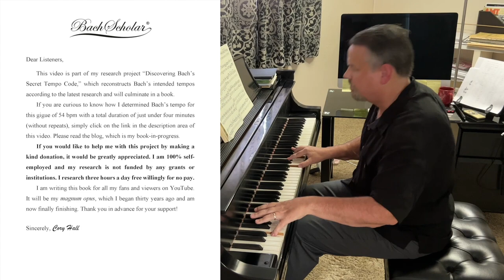J.S. BACH: Gigue from Partita No. 6 (BWV 830) at Bach's intended tempo!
📚 This is the chapter (5) that explains Bach's system of tempo most clearly and about half way through the chapter is the information on this gigue

👓 Here is the homepage of the Bach tempo blog, which is my book-in-progress

🎉 Help Dr. Hall fund his forthcoming book on Bach's system of tempo

🎹 Learn Piano at Your Own Pace from Dr. Cory (subscription website)